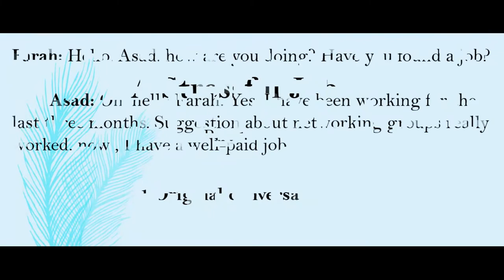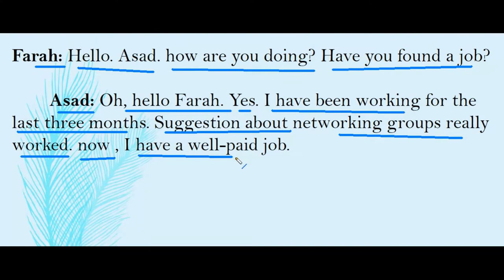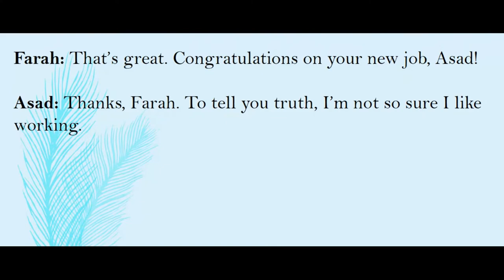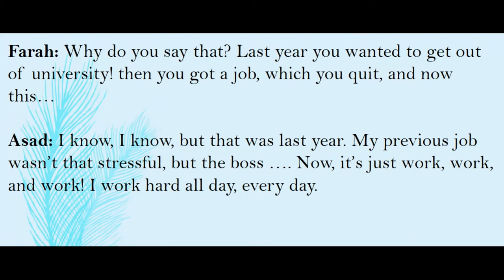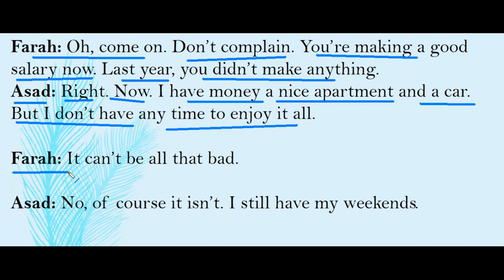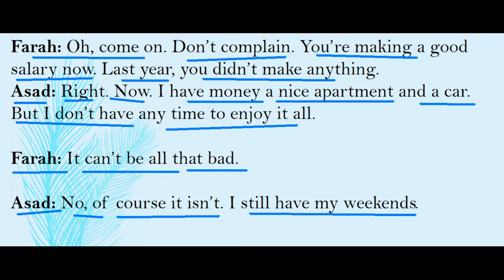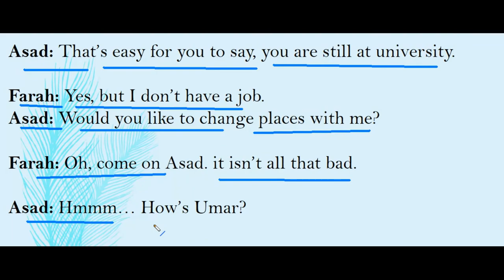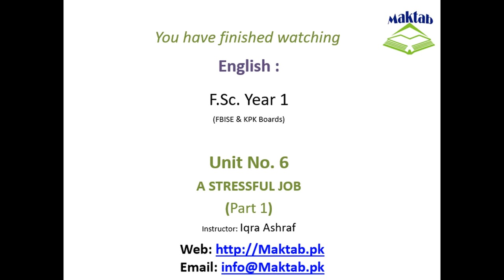FSc English Book 1, Unit 6, LEC 68: A Stressful Job (Part 1)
This video lecture (F.Sc. First Year English) covers the First Lesson of Unit No. 6 “A Stressful Job”
Learning to Communicate is another good addition for Intermediate students because once you complete your education, you will begin your job hunt.
You will buy or pick newspapers only to check job advertisements.
You will be writing job applications and sending them out to different potential.